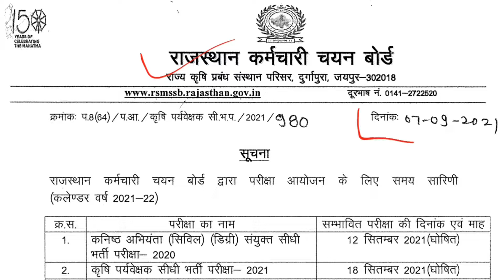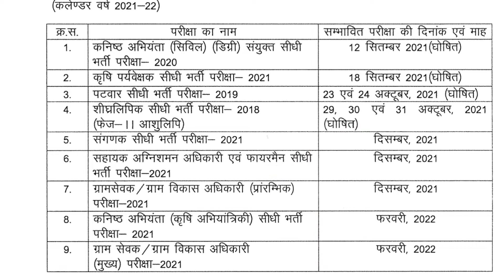RSMSSB New Exam Calendar 2021 - 2022 | Exam Date Latest News Patwari Fireman Agriculture Supervisor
RSMSSB New Exam Calendar 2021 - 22 | Exam Date Latest News | Patwari Fireman Agriculture Supervisor

Rajasthan staff selection board released Exam Calendar 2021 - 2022 of Rajasthan. This is the latest exam Calendar of rsmssb.
Video Content  -
Stenographer Exam Date
JEN Civil Exam Date
Sanganak Exam Date